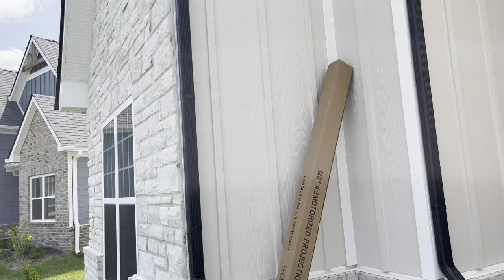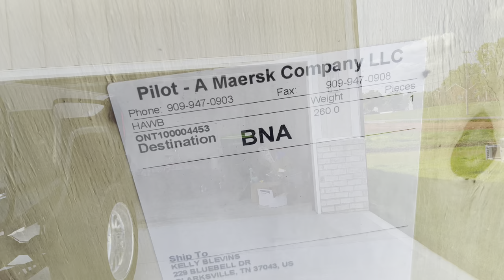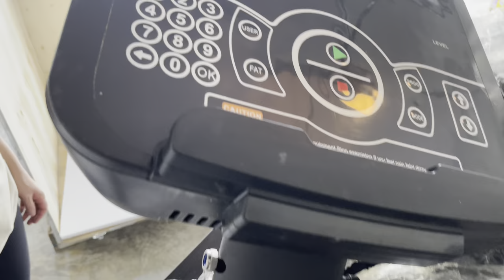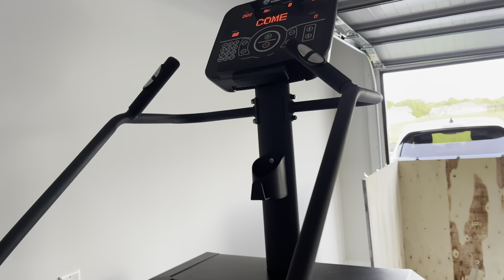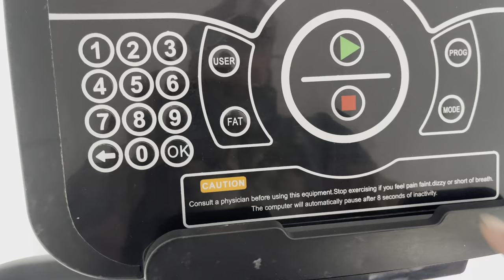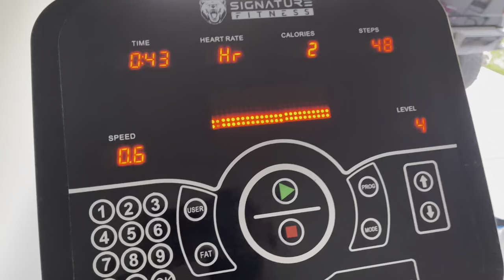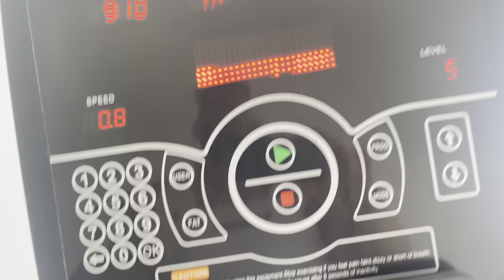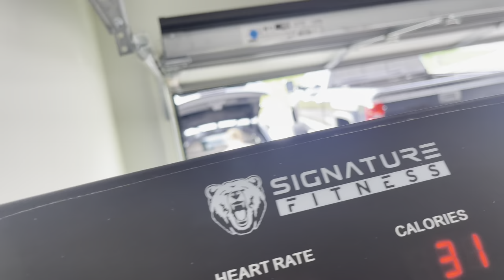🥴SIGNATURE FITNESS STAIR CLIMBER REVIEW | FAMILY VLOG🤪